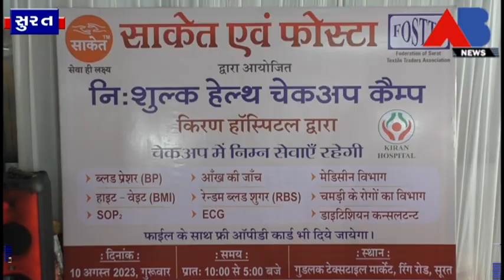સાકેત ગ્રુપ અને ફોસ્ટા દ્વારા ગુડલક ટેક્સટાઇલ માર્કેટમાં ફ્રી હેલ્થ ચેકઅપ કેમ્પનું આયોજન કર્યું.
સાકેત ગ્રુપ અને ફોસ્ટા સંસ્થા દ્વારા ગુડલક ટેક્સટાઇલ માર્કેટમાં ફ્રી હેલ્થ ચેકઅપ કેમ્પનું આયોજન કર્યું.બ્લડ પ્રેશર ચેકઅપ,ઇસીજી,આંખની તપાસ,રેડિયમ બ્લડ સુગર,મેડિસિન વિભાગ,જેવી સુવિધાઓ લોકોને મળી.આ કેમ્પમાં વેપારી,કારીગરો તેમજ રીંગરોડ વિસ્તારમાં કામ કરતા પોલીસ કર્મચારીઓએ પણ લાભ લીધો હતો.